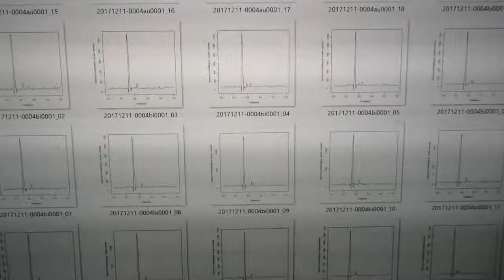‹‹超音波の音圧測定・解析›› ultrasonic-labo 超音波システム研究所